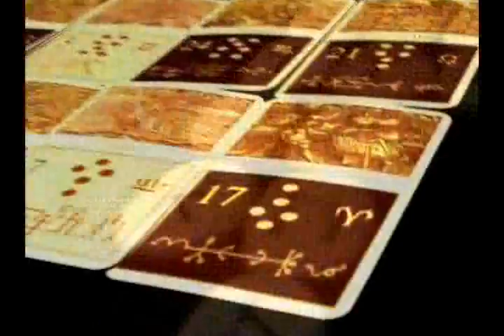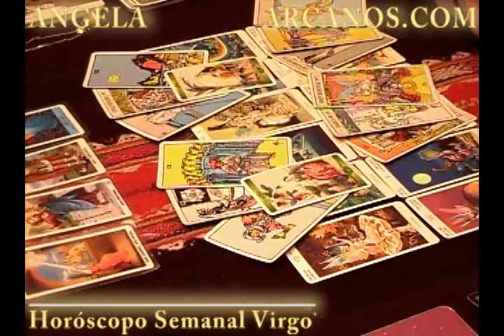Horoscopo Virgo del 4 al 10 de agosto 2013 - Lectura del Tarot